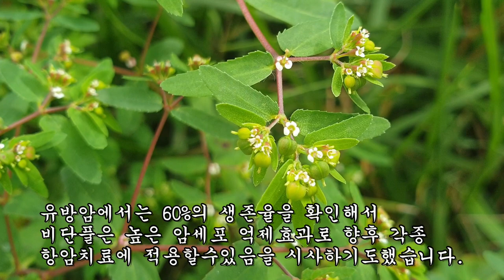큰 땅빈대 효능